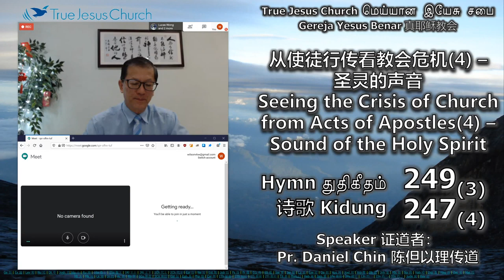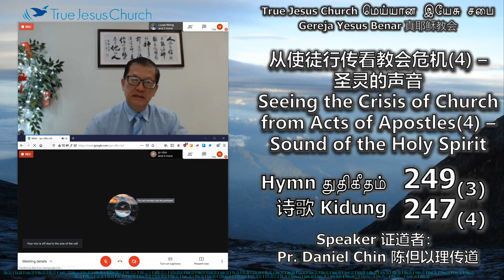从使徒行传看教会危机（四）Seeing the Crisis of Church from Acts of Apostles （4)